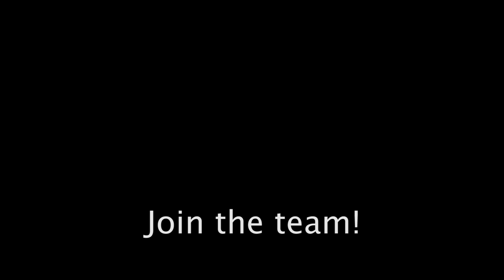EPIC-ish SURFING 😂 | VLOG 59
Music Artists:
-  ES_Memory Drive - ELFL.mp3
-  ES_Some Kind Of Magic 2 - Niklas Gustavsson